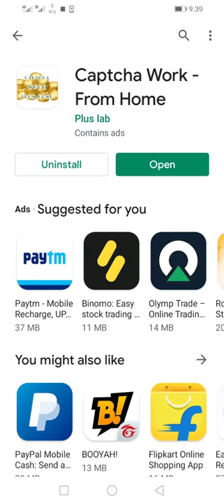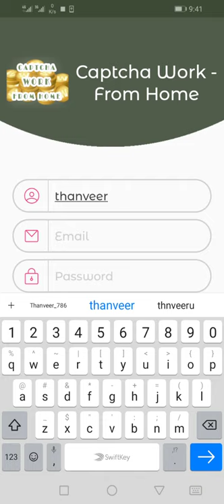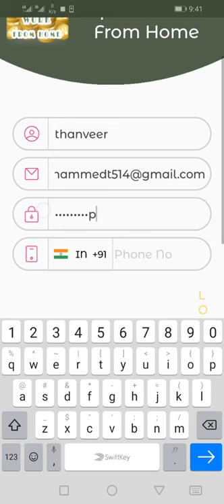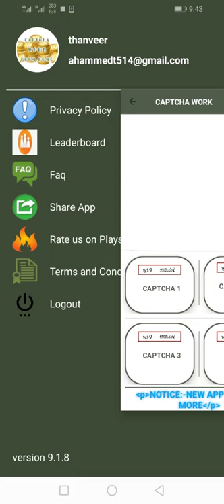earn money by typing captcha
ഇനി മുതൽ കപ്ച്ച ടൈപ്പ് ചെയ്ത് പൈസ ഉണ്ടാക്കാം|earn money by typing captcha|money in online|THANVU'S|©